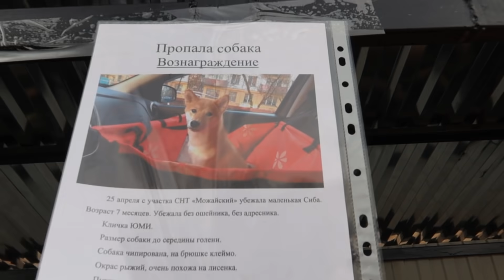За вкусняшками щенку и лайкам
Поехал  по магазинам прикупить лайкам всего по чуть.Погода портиться и идёт в данный момент дождь.Но как бы не было пускай у всех  будет отличное настроение.
С уважением.
P.S Следующее видео будут игры щенка и лаек.